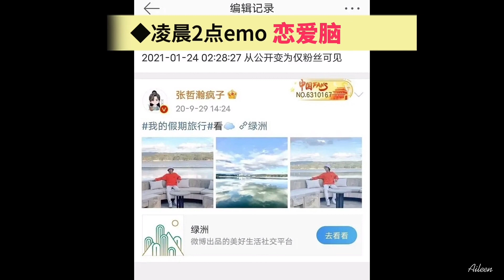10.26 🐶🐱 纪念日 —— 开箱视频 & 情侣装